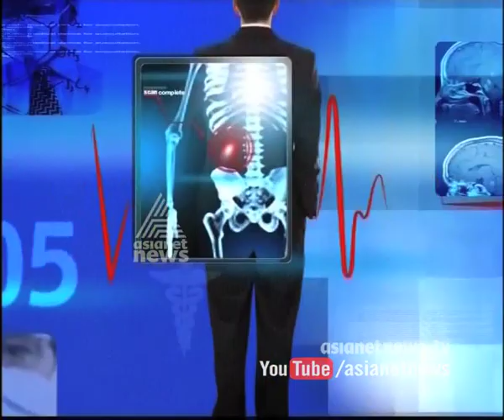Fever | Dr. Live | 22 May 2015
fever in Monsoon season | Dr. M Venugopal